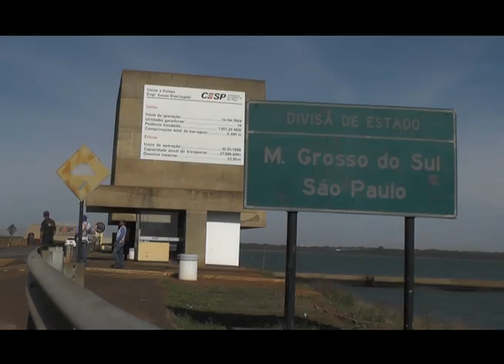HISTORIA DO CAVALEIRO DAS AMERICAS - Filipe Masetti Leite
Video produzido pelo Os Independentes para a entrada do Cavaleiro das Americas na 59 festa do peão de Barretos. Imagens e Os Independentes.

Insta: @filipemasetti journeyamerica Face: Cavaleiro das Americas

Leia o livro do Cavaleiro das Americas -